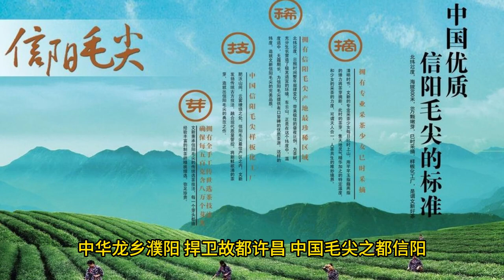老家河南：中国人的根与魂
哈嘍，大家好！我是盧寶貴！
我拍攝的視頻希望能給大家帶來貢獻
能夠留存後世，能成為後人對現在的歷史參考
期待影像能為將來保留文獻，給人們帶來更多的意義與思考。
喜歡我的視頻記得評論哦！